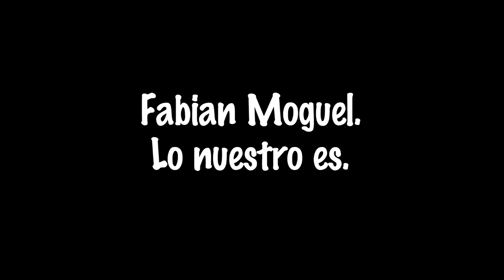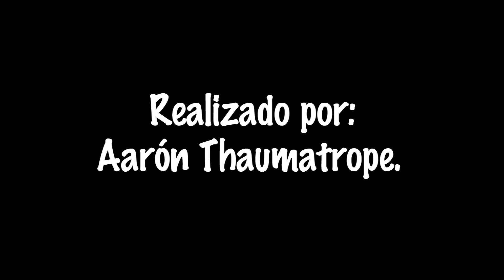Fabian Moguel - Lo nuestro es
Lo nuestro es, canción interpretada por Fabian Moguel, cantautor originario de San Cristobal de las Casas, Chiapas. Presentación como parte del programa "Cantautores de ida y vuelta". Vídeo realizado por Aarón Thaumatrope. Septiembre 2013.